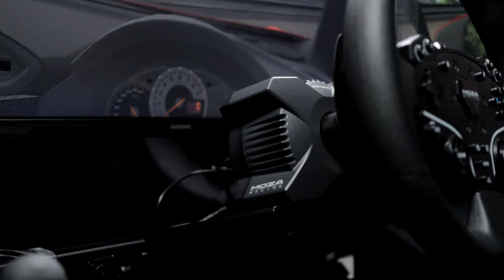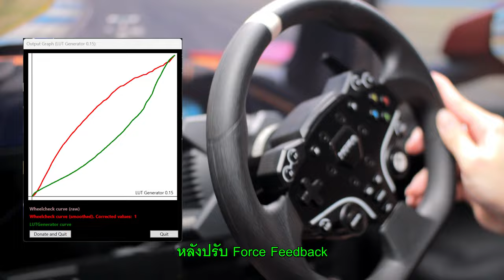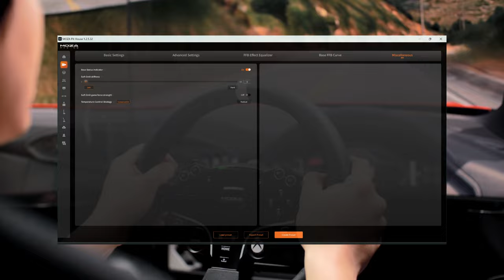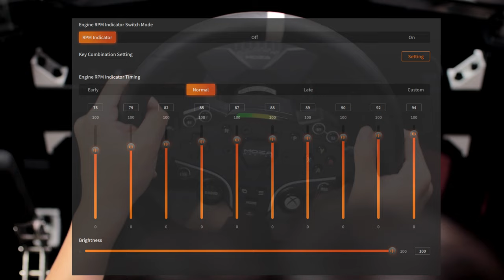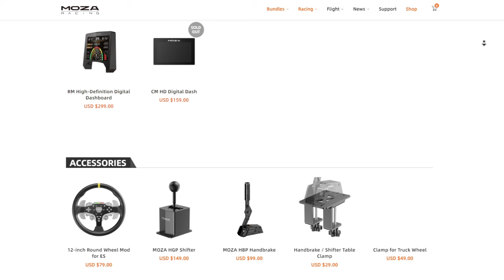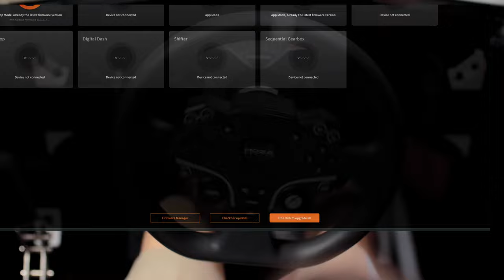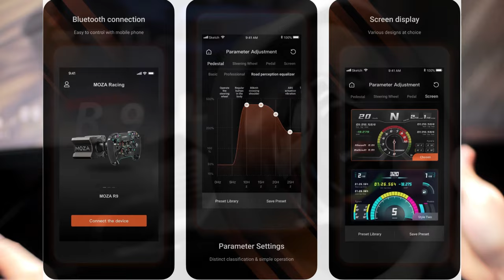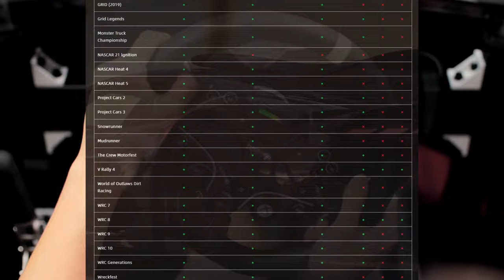รีวิว MOZA R3 ตัวจิ๋วสุดแจ๋ว?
รีวิวจอยพวงตัวจิ๋วสุดสมจริง MOZA R3
ซื้อ MOZA R3 สองแป้นแบบในคลิป
ซื้อ MOZA R3 สามแป้น(มีคลัช)
0:00 MOZA R5
0:55 3.9 Nm พอ?
1:50 สิ่งที่ต้องรู้
4:03 ตั้งค่า FFB
4:46 พวงมาลัย MOZA ES Xbox
5:11 ปุ่ม
5:31 PaddleShift
5:53 RPM indicator
6:15 R3 Wheelbase
6:26 ความร้อน
6:50 Connection
7:02 Quickrelease
7:20 การยึดกับโต๊ะและCockpit
7:33 แป้นเท้า SRP Lite
8:27 Force Feedback
9:15 Drift
10:09 Circuit
11:21 Ecosystem
12:11 คู่แข่ง
12:48 R5
13:07 T300RSGT
14:17 C5
15:51 ข้อดี
17:29 ข้อเสีย
18:17 เกมส์ที่ซัพพอร์ต
19:06 ความเห็นส่วนตัว